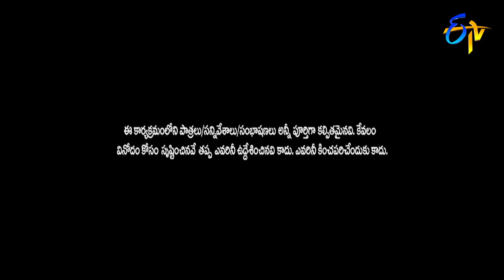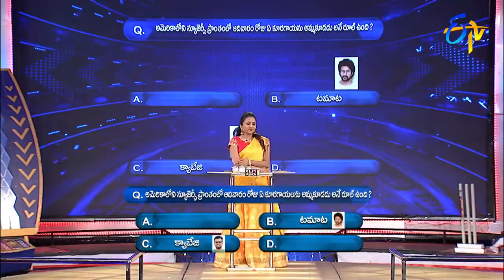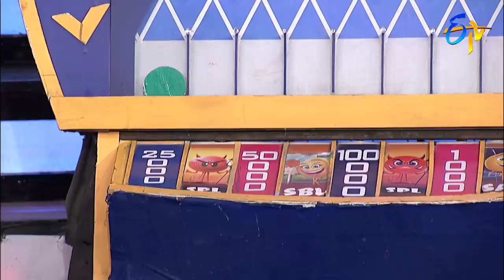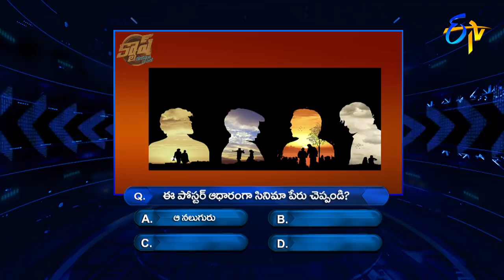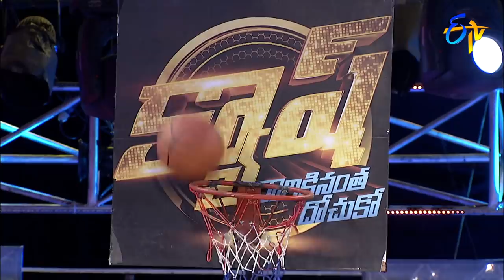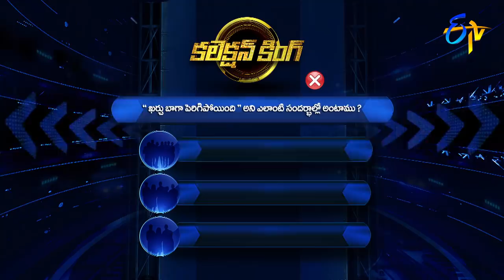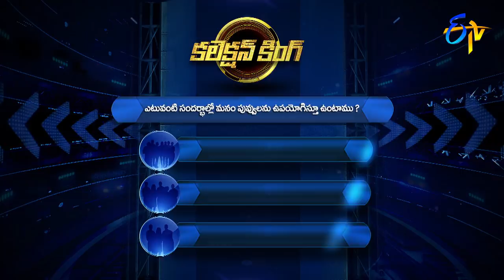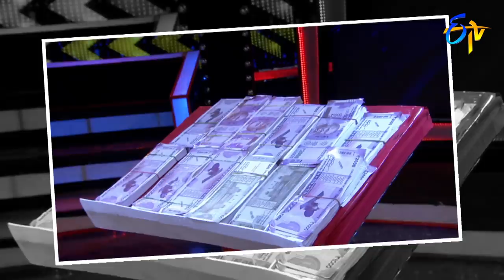Cash| Satyadev,Hari Chandana,Auto Ramprasad ,Suhas | 18th July 2020 | Full Episode | ETV Telugu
Satyadev, Hari Chandana, Ram Prasad, Suhas and Venkatesh Maha join the show and participate in various rounds of games to win cash.